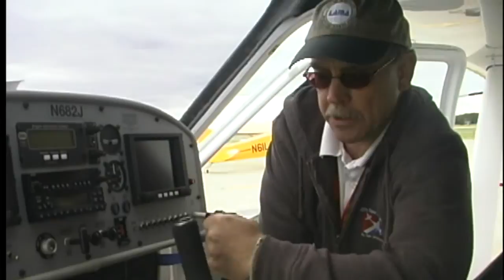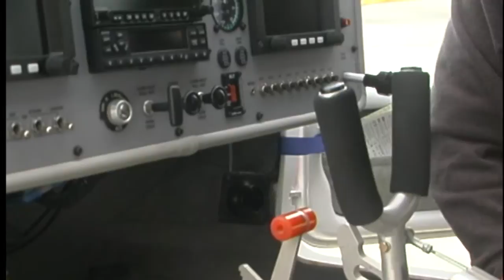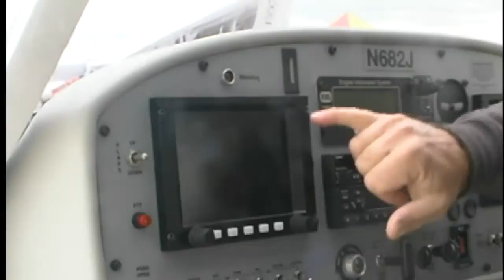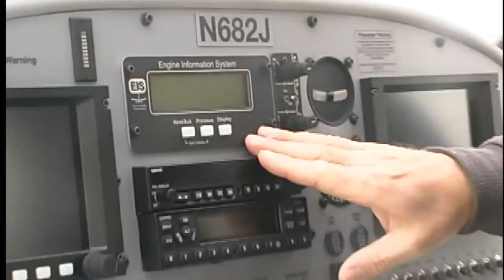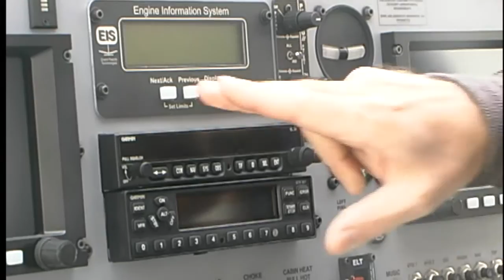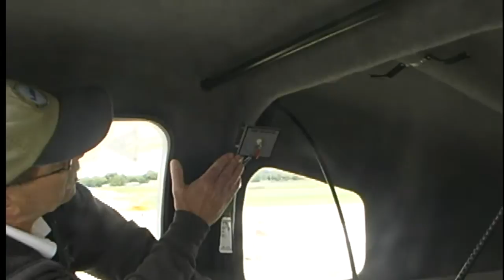Jabiru J170 light sport aircraft from U.S. Jabiru Shelbyville, Tennessee USA.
- Jabiru J170 - Dan Johnson gives us a quick look at the Jabiru J170, light sport aircraft from U.S. Jabiru during the Midwest LSA Show / Expo Mt. Vernon Airport,100 Aviation Way Mt. Vernon Illinois.

The Jabiru J170 is the "little brother" to the larger J230 and J250 series also from Jabiru USA. While the larger models evolved from the four seater Jabiru (Australia) kit -- without the two extra seats, of course -- the J170 evolved from the original two seater kit. But it still has plenty of room inside and is easily pulled through the air by the four cylinder, 85-hp Jabiru 2200 engine.

Jabiru USA builds the spacious and speedy J-250 and more recently J-230 plus the training-optimized J-170, each certified as Special LSA. The Tennessee-based company also imports and services the popular Jabiru engine line.

Jabiru is a rarity in the aviation world. This Australian brand builds both the airframe and the engine. I'm unaware of any other airplane company -- no matter how large -- able to accomplish this feat. Hundreds of airframes and thousands of Jabiru engines prove the success of this company with the "funny sounding name" (pronounced "JAB-eh-roo").

Jabiru USA
In the USA, the brand's largest representative is the Jabiru USA enterprise. Formerly based near EAA headquarters in Oshkosh, Wisconsin, Jabiru boss Pete Krotje moved his company to the more climate-friendly Shelbyville, Tennessee. At this location, Jabiru USA has established production, using Australian-fabricated components, for the J-250, J-230, and J-170 each of which won Special Light-Sport Aircraft certification. The company also sells and services the Jabiru engine from their Tennessee base.

The larger J-250 and newer J-230 derive from the four seat kit-built Jabiru so, while having only two seats according to LSA rules, J-250/230 offer the largest cabin in the fleet with a separate third door to access the cavernous baggage area. This is also a speedy design that can reach the maximum cruise of 120 knots powered by the six-cylinder, 120-hp Jabiru 3300 engine. The J-170 is based on the two-seat kit Jabiru and is aimed at flight schools with its highly economical operation from the smaller four-cylinder, 80-hp Jabiru 2200 engine.

Jabiru USA

Address: 2842 Highway 231 North
City: Shelbyville, TN 37160 USA

light sport aircraft, light sport aircraft kits, light sport aircraft for sale, light sport aircraft manufacturers, sport planes, sport aircraft, light sport planes,